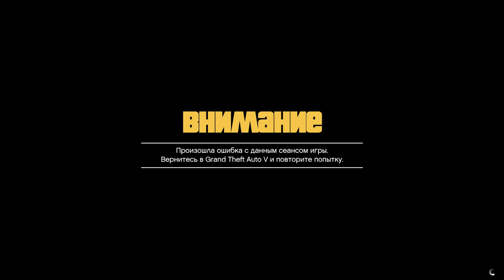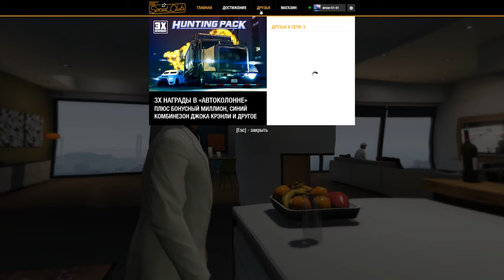Grand Theft Auto V gameplay online and friends 25.05.20 🔴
Thematics : video games,game,games,gaming,gameplay,letsplay,top 5,игры,видеоигры,driver-51rus,топ 10,video game,gta,gta v,gta 5,gta 6,гта,гта 5,grand theft auto v,grand theft auto 5,grand theft auto 5 gameplay,grand theft auto v gameplay,gta 5 funny moments,grand theft auto,gta online,rockstar games,online and friends,Grand Theft Auto V gameplay online and friends,Grand Theft Auto V gameplay online and friends 25.05.20,friends 25.05.20,online and friends 25.05.20,2к